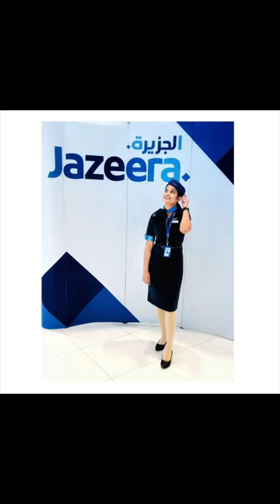GROUND STAFF TO CABIN CREW | ✈️ Airhostess | cheers with ash | career journey 👮🏽‍♂️✈️